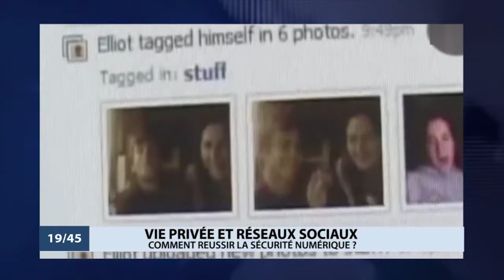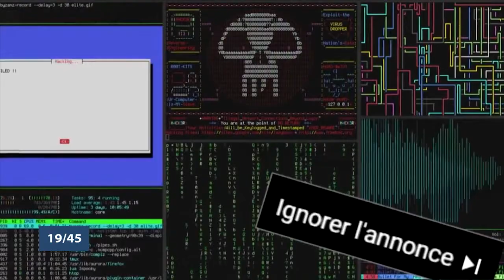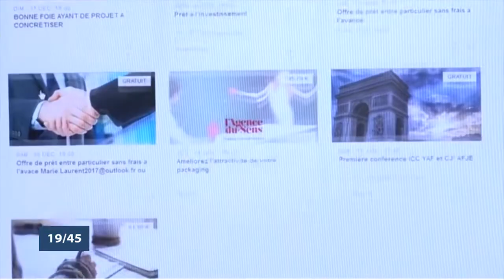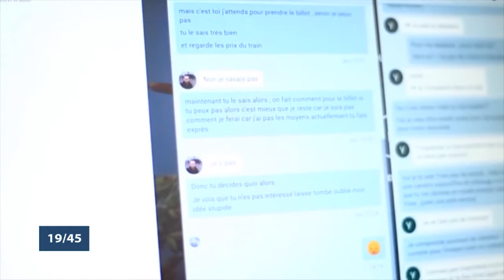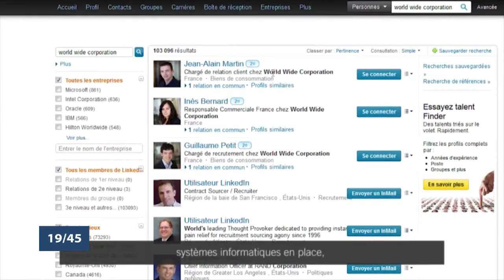Le 19 45 du vendredi 07 févier 2020 avec Amandine ANIAMBOSSOU